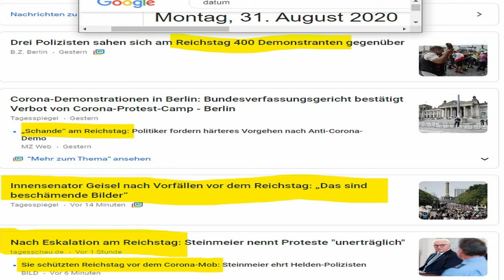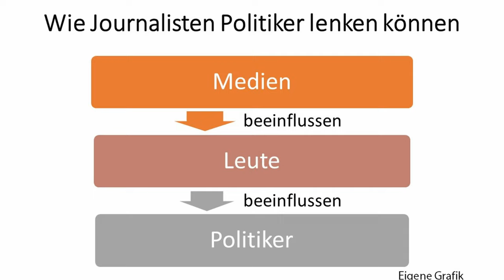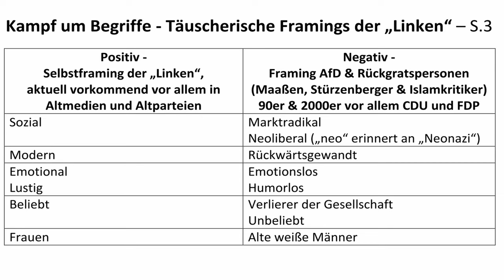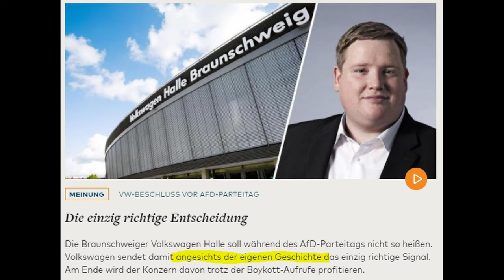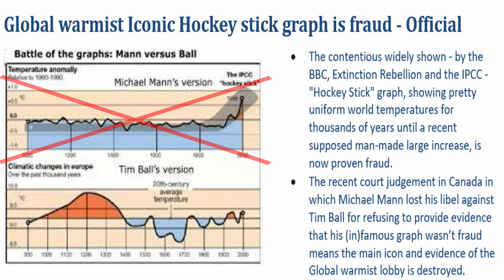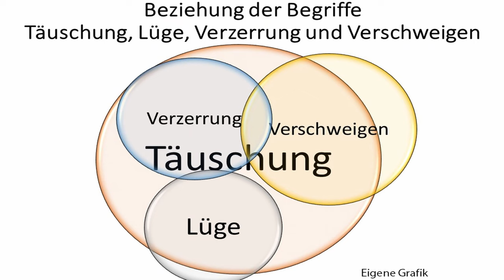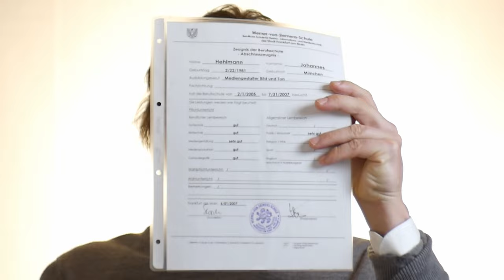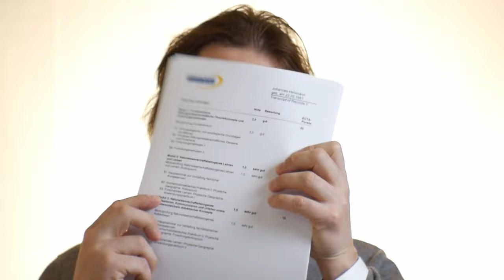Auf welche Weise ich Deutschland und der AfD helfen will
Bewerbungstext AfD-Urwahl:

Liebe Freunde,

zunächst eine Kurzvorstellung. Jahrgang 81 arbeitete ich nach Abitur und Wehrdienst als ausgebildeter Mediengestalter Bild und Ton. Ein Realschullehramtsstudium mit den Fächern Geographie, Physik und Mathematik und der Masterstudiengang Bildungswissenschaften mit dem Profil Fachdidaktik Schwerpunkt Naturwissenschaften (Note 1,1) folgten. Meine Promotion mit dem vorläufigen Titel „Erfolgsfaktoren beim Bildungserwerb – Auseinandersetzung mit Bildungsbiographien von Schülern“ steht kurz vor einem erfolgreichen Abschluss. Aufgerüttelt durch eine sich verschlimmernde politische Lage beschloss ich im Sommer 2019 nach langem Mitfiebern  öffentlich aktiv zu werden und gründete den Youtube-Kanal „Politik, Psychologie & anderes“, um zu warnen und Hilfestellung zu geben.

Warum ist die Lage gefährlicher als viele denken?

Alle guten Werte werden weltweit heimlich von „Linken“ mithilfe von Täuschung, Repression, Korruption und Medienunterwanderung angegriffen. Demokratiezerstörende Maßnahmen wie Lockdowns, unkontrollierte Masseneinwanderung, Islamisierung und Deindustrialisierung durch eilige Dekarbonisierung werden so möglich. Wer sich Täuschungsnarrativen entgegenstellt, wird durch Framing verächtlich gemacht oder ausgeschwiegen, egal ob AfD, Maaßen oder Querdenken. Ehrenhafte Journalisten wurden aus den großen Medien verdrängt. AfD-ler werden seit Gründung durch entmenschlichende Darstellung herabgewürdigt. Wir werden wie Aussätzige aus dem Diskurs ausgegrenzt und müssen bei Bekennen um unsere Jobs fürchten. Durch Rückendeckung der in vielen Bereichen gleichförmig täuschenden Medien vollzieht sich die Aushebelung von Recht und Anstand. Über Reden, Phoenixinterviews und Youtube wird der überwiegende Teil der Bevölkerung nicht erreicht. Tatsächlich wird vom Bevölkerungsgroßteil nur das von den Medien beständig transportierte dämonische Rechtsextremismus-Narrativ wahrgenommen. Wenn eine Grenzsetzung der „Linken“ nicht zügig gelingt, droht eine Katastrophe.
Die Gefahr ist abwendbar aber das Zeitfenster ist begrenzt. Bislang ist die Gegenwehr auch seitens unserer AfD nicht ausreichend. Gründe sind Hilflosigkeit, aber vielleicht auch die Hoffnung, das feindliche Verhalten der „Linken“ würde sich irgendwie irgendwann normalisieren und bei vielen handele es sich um fehlende Kompetenz. Bei Passivität wird das Gegenteil der Fall sein. Mittelfristig werden die Gerichte dem Meinungsdruck nicht standhalten, zudem werden Richter intransparent berufen. 10% Stimmen bedeuten Einflusslosigkeit und Untergang.
Zum Erreichen einer Umkehr aus der sich immer mehr verschlimmernden Lage müssen wir über 30%, besser 50% erzielen. Das ist auch jetzt noch möglich.

Was sind Handlungsmöglichkeiten dahin?

Es gibt einen klaren Lösungsweg, für den ich kämpfen will.
In beiden Sprecherreden auf dem Parteitag wurde die Rolle der Medien kaum erwähnt. Voraussetzung für die Entmachtung der Altparteien ist die Entmachtung der aktuell dominierenden Medien, d.h. die Veranschaulichung der Manipulation vor dem Bürger und damit das Bewegen zum Konsum alternativer Medien. Aktuell etablieren die Medien Anschauungen, durch welche die Bürger zwangsläufig Altparteien wählen. Solange sich die Leute in vollkommener Corona-Panik befinden, an den Treibhauseffekt und an eine Dämonen-AfD glauben, ändert sich das nie, egal wie gut die AfD-Konzepte sind. Zum Wegbewegen der Leute von diesen Medien können wir bei Auftritten für den Mainstream, welche es noch gelegentlich bei ARD und ZDF in Talkshows und Interviews gibt, die stets Propagandamethoden anwendenden Moderatoren stellen, entblößen und durch eigene Themenlenkung die gleichförmige Medientäuschung auffliegen lassen. Das erfolgt bislang viel zu wenig und viel zu wenig professionell. Auch Plakate und Flugblätter haben viel Potential. In Interviews kann aus Antworten heraus eine Themenlenkung zu den wichtigen Tatsachen erfolgen, die die Mediennarrative in Frage stellen, und nach denen die Medien deshalb nie fragen. Framingtricks können erlernt, erwartet und sofort dem Zuschauer offensichtlich gemacht werden, ohne aggressiv zu wirken. Die Altparteien werden bei einer Medienentblößung automatisch als Falschspieler und Medienmarionetten entlarvt. Die linksgrünen Medien herrschen heimlich durch psychische Manipulation. Wenn dem Mainstream die Methoden offen dargelegt werden, sie verstanden werden, richten sie sich gegen die Medien selbst und ihre Herrschaft ist beendet.
In zahlreichen Fallbeispielen stelle ich konkrete Lösungsmöglichkeiten vor. Dass die AfD nicht schon jetzt bei 50% steht, ist ein kaum fassbares Kunststück der Medien. Erst bei einer Veränderung der Medienlandschaft können wir als AfD auch langfristig überleben, ansonsten nur bei Aufgabe des inhaltlichen Entgegenstellens gegen deren Narrative. Dann wäre die AfD selbst Altpartei und unser ganzes Wirken sinnlos. Ich möchte für unsere Zukunft kämpfen und bitte um Ihr Vertrauen.

Johannes Hehlmann